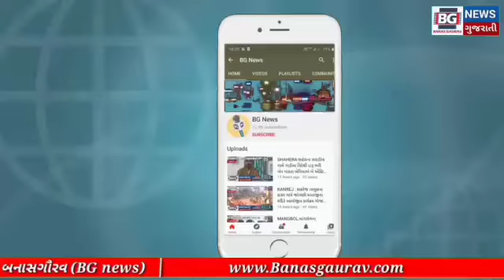શહેરા...સફાઈકર્મીઓની હડતાલને પગલે નગરમા ગંદકીના ખડકલા જોવા મળ્યા